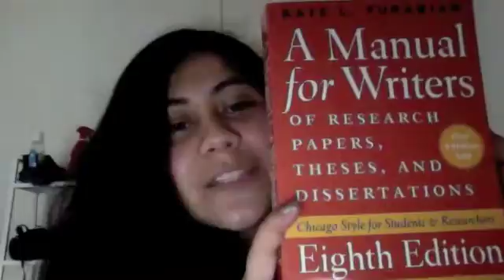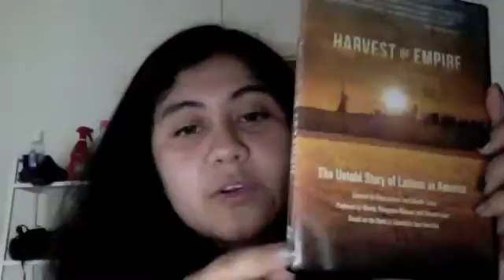The Reading, the Writing and the Vlogging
Summer plans!